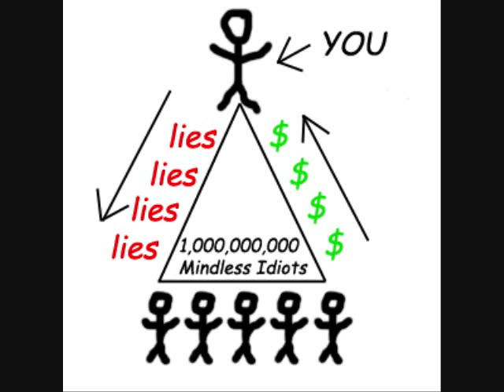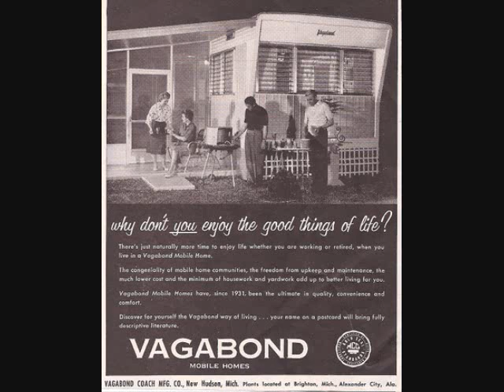Trailer Park Demo by Stetson Anderson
Written and recorded about 15 years ago this song was intended to be a Nut song but the band broke up before I had a chance to work on it with them. I hope you enjoy it. Stetson